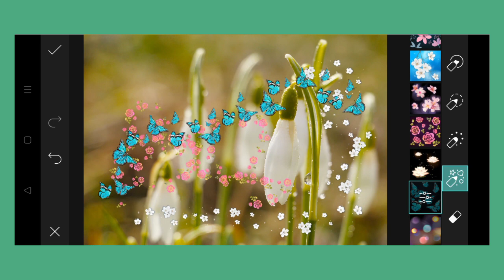Trending HDR video | A Screen Of Pure Pink sdc editing cc | Background | Bp Backdrop A380F K #267